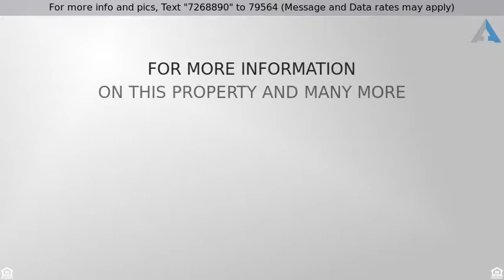Priced at $665,000 - 815 Spring Beach Way, CARY, IL 60013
Home for Sale in CARY

A true riverfront oasis with spectacular views from every room and meticulous details throughout and no flood plain!Stay high and dry in this completely renovated home!NEW everything with a new addition adding 1,000 square feet of living space!Huge lot with 200 feet of river frontage and new granite boulder sea wall.New driveway, landscaping,sod,2 decks, and patio outside.Inside feels like a page out of a magazine with NEW gorgeous 5" plank hardwood floors throughout the living space and new carpets in the bedrooms. Entertain in the chef's kitchen which features NEW cabinets, NEW SS appliances and NEW granite countertops.Open floor plan flows from the kitchen to the dining room to the great room where the fireplace is flanked by true shiplap from the original garage.Dream laundry room and mud room, 5 garage spaces with room for cars and boats!Each bedroom features a beautiful en suite bathroom!Ecobee thermostats, smart switches, and ring doorbell!Nothing else like it! Top rated schools